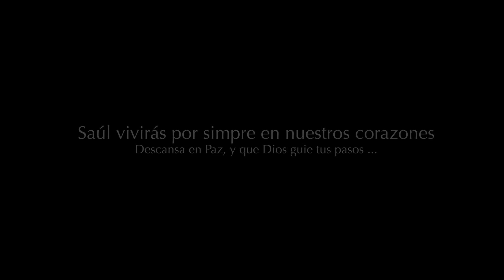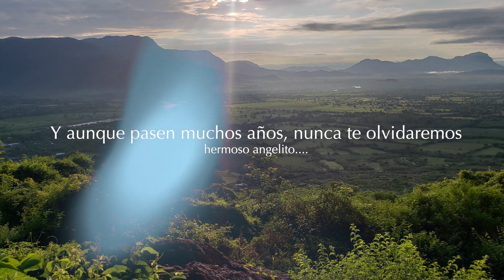En memoria de un ángel llamado Saúl Santana, descansa en Paz querido hermano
Un pequeño homenaje a nuestro hermano quien falleció un 05 de Marzo del 2021 y a quien vamos a extrañar toda la vida...